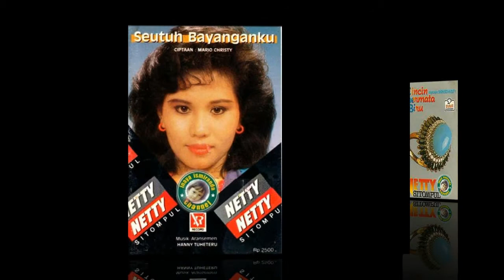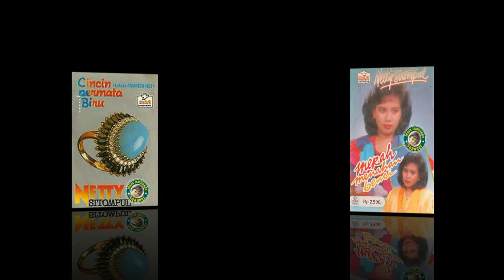Netty Sitompul ~ gapailah citamu